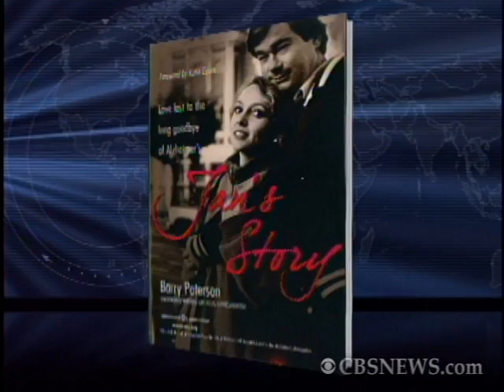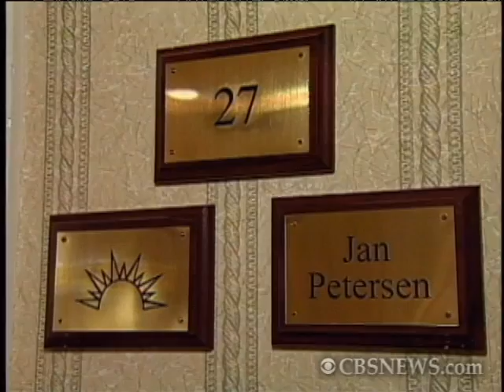"Jan's Story" Tells Of Love and Early-Onset Alzheimer's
CBS News Correspondent Barry Petersen discusses, with anchor Emily Smith, his new book about his life with wife Jan after she develops early on-set Alzheimer's .